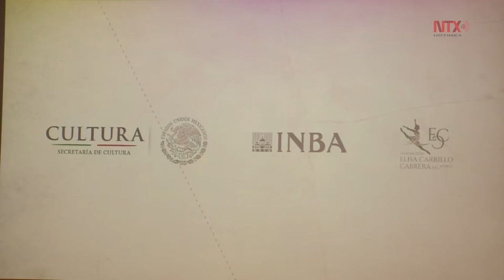Anuncian "Danzatlán", primer festival internacional de Danza en México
Con el fin de promover las expresiones dancísticas en nuestro país, se llevará a cabo este encuentro que reúne a 123 bailarines de más de 15 nacionalidades del 7 al 15 de julio de 2018